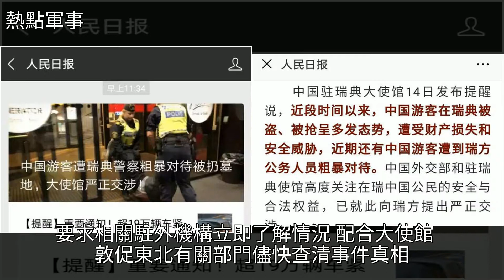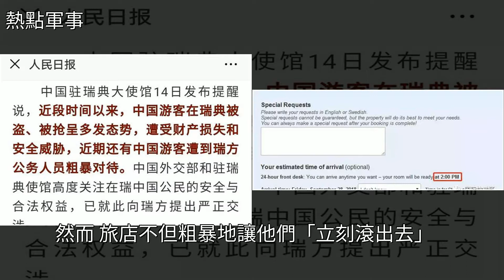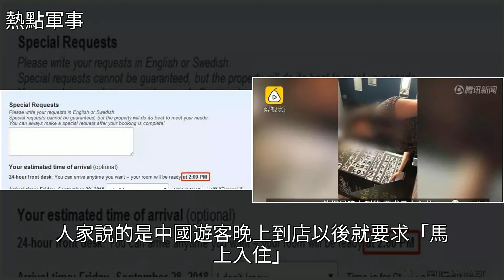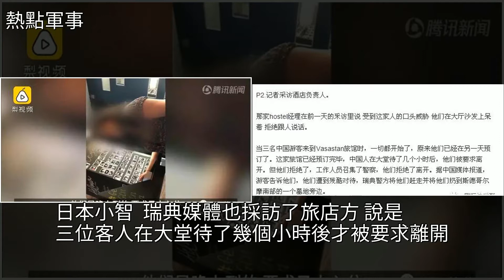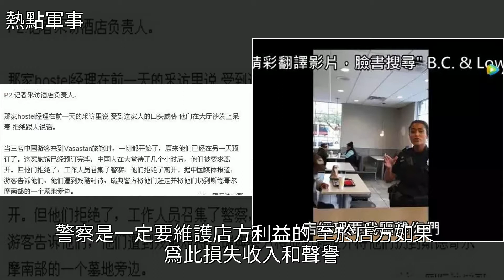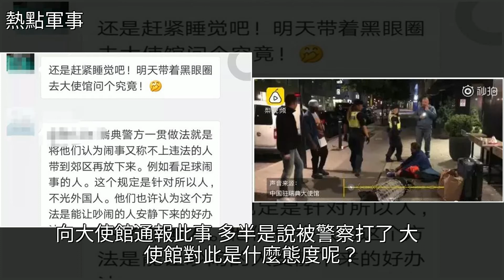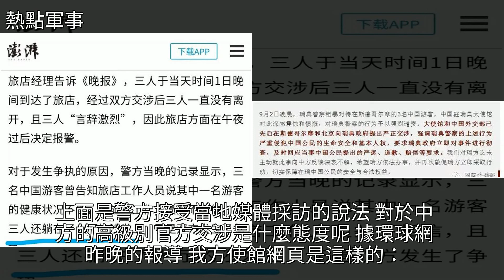一次跟警察有關的國家級文化休克——中國貴人在東北，[熱點軍事]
一次跟警察有關的國家級文化休克——中國貴人在東北 [熱點軍事]酒店,葛麗泰·嘉寶,美女,法律,國際一次跟警察有關的國家級文化休克——中國貴人在東北 [熱點軍事]酒店 葛麗泰·嘉寶 美女 法律 國際